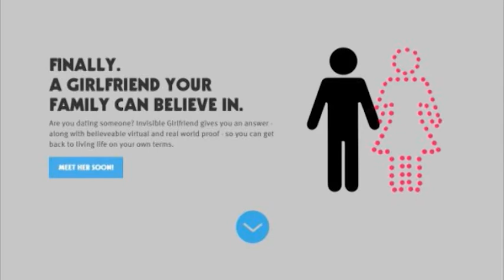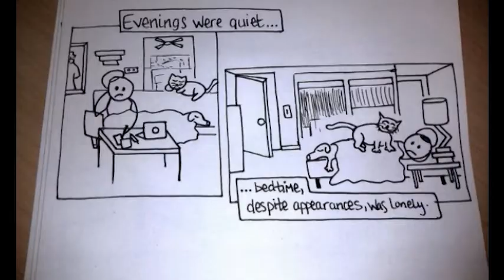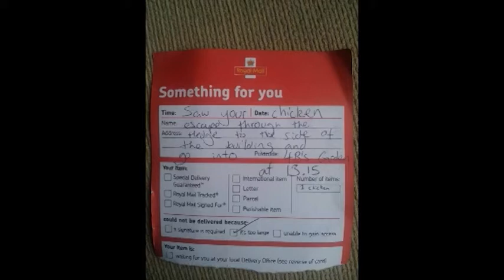Eyebrow shaping, news, and challenges - The Chrissy B Show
As well as the usual news and Chrissy Challenge, eyebrow therapist expert Leanne from Anesis Spa and Clinic demonstrates
brow definition  with waxing, threading and strokes from the make up palate.

The Chrissy B Show airs live on SKY 203 every Monday, Wednesday and Friday at 9.30pm in our cosy living room studio in the heart of London.